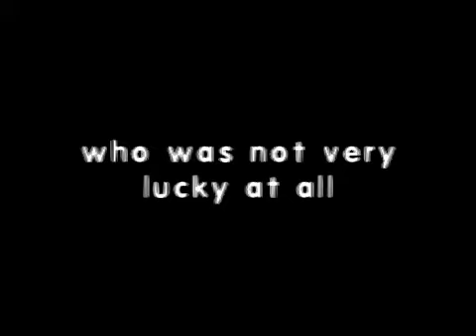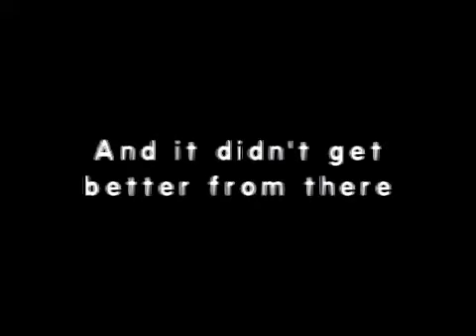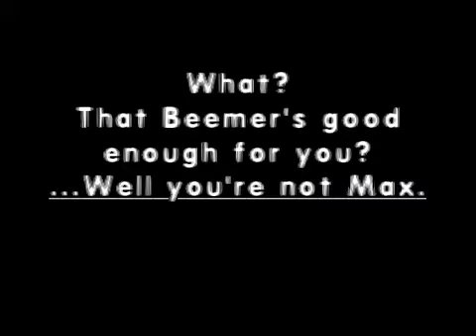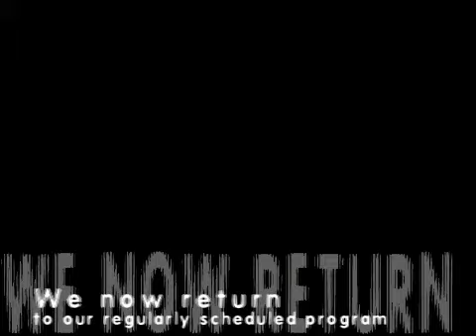"MAX" a Satire Project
"MAX" is the brain child of an Senior High School English assignment.
Originally thought of as a Saturday Night Live-esque project, "MAX" morphed into a comedic story that almost makes sense.
...Maybe.

All music by Aaron Negus (azx442)

**We claim no ownership of the following**
Fonts: Erthquake, EnglishGothic, Embossment Tape 3 (all from dafont.com)
Items: Gatorade, BMW, XBOX/Microsoft, Spaghetti O's
...And anything you think violates a copyright, I assure you, is not mine.